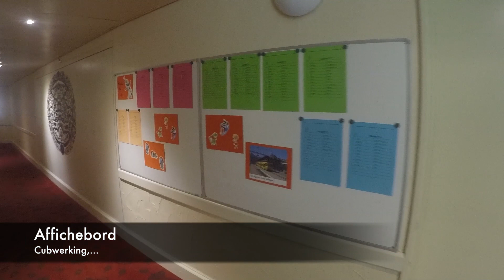Hotel wengen II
Rondgang in het hotel... clubgang,...